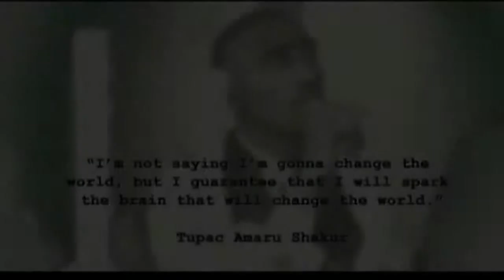2Pac feat. T.I. & Ashanti - Pac's Life [720 HD]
2Pac feat. T.I. & Ashanti - Pac's Life [HD]